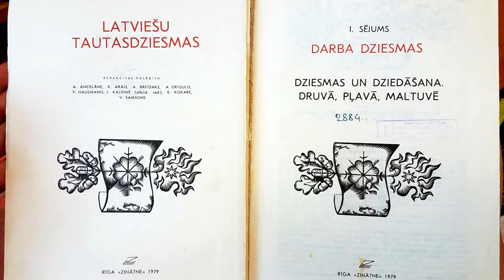Sermon: Heart and Hearth Renee Ruchotzke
As the winter arrives, we have the opportunity to explore our inner landscapes.

Suggested Chalice Lighting:
Across The Distance  - by Laura Thompson

Suggested Hymns:
Opening: STJ #1008 When Our Heart is in a Holy Place
Closing: SLT #241 In the Bleak Midwinter

Suggested Benediction
Universal Rhythm  - by Israel Buffardi